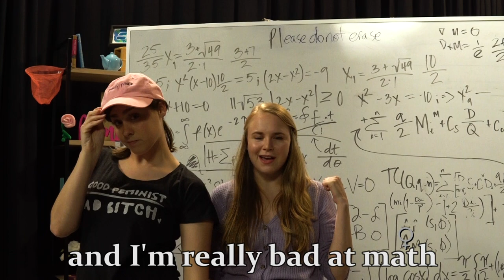The Bisexual Song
This is the bisexual anthem you didn’t know you needed.

Friend: Hannah Martinez
Nina: Nina Chatman
André J. Roy
Jessica Simons
Stefn Sandberg
Spencer Gibson
Levi Patton
Kelsey Lorensen
Amanda Godoy
Charis Tshihamba
Hannah Sulak

CREW
Director: Rachel Jewett
Lyrics: Nina Chatman
Producers: Nina Chatman, Amanda Godoy, Rachel Jewett, Hannah Martinez, Clara Onorina, and Charis Tshihamba
Music Producer: Brian Sidders
Set Dresser: Colin Summers
Gaffer: Sabrina Robinson
Editor: Donnie Mathias

Nominated for Best Song- Original, All the Laughs Comedy Awards, 2020.